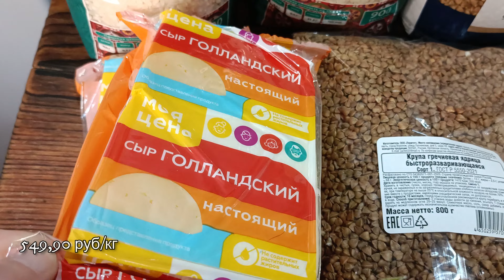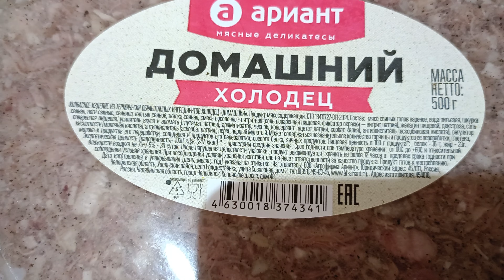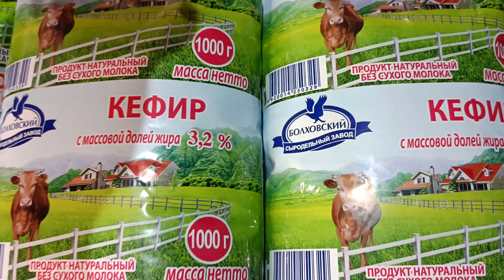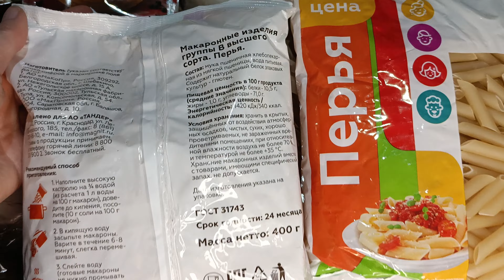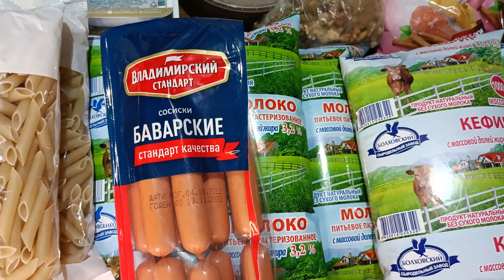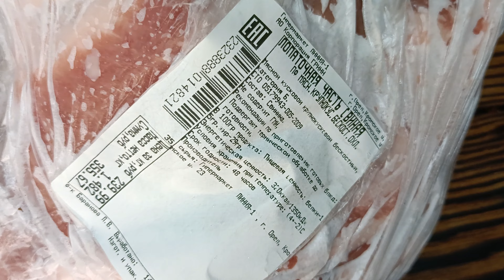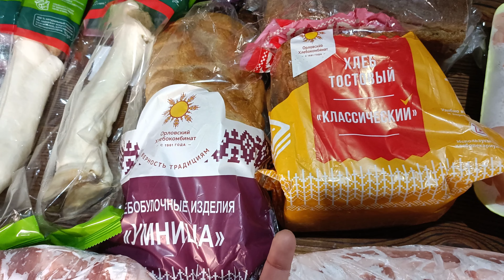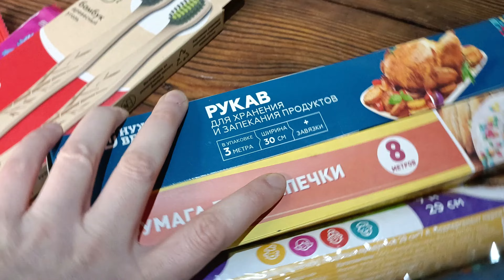ЗАКУПКА ПРОДУКТОВ НА 7 500 руб ОКТЯБРЬ 2022 🛒🛍️ ЭКОНОМИМ СЕМЕЙНЫЙ БЮДЖЕТ 👛💰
Всем привет! Закупка продуктов на ОКТЯБРЬ на семью по реальным ценам 2022 г. Экономим семейный бюджет, планируем меню.

Привет, ребята! Мы, я и мой муж занимаемся фермерством на небольшом участке земли в сельской местности Орловской области.
Я садовод-самоучка, который сделал решительный шаг, чтобы переехать из города в деревню. Не волнуйтесь, мы, конечно, еще не все выяснили, поэтому мы учимся и показываем вам, ребята, наши взлеты и падения в этом путешествии. Планируем переезд на юг России.